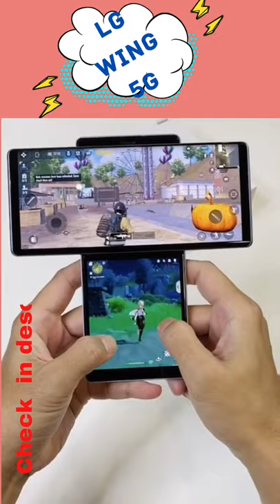Fly🔥with LG Wing 5g / Quick unboxing /Review 5TopReviews lgwings #56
Fly with LG Wing 5g / Quick unboxing 5TopReviews lgwings #55

NB : Video is made for education and/ help others to know some tricks about the item on the video.

HELP OTHER BY SHARE THE VIDEO. DON'T HESITATE TO COMMENT.
THANKS